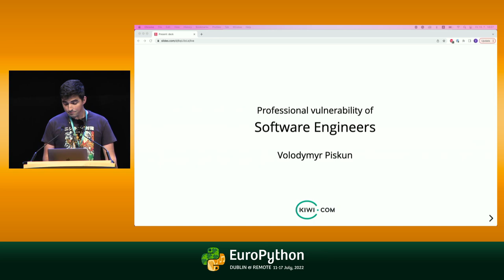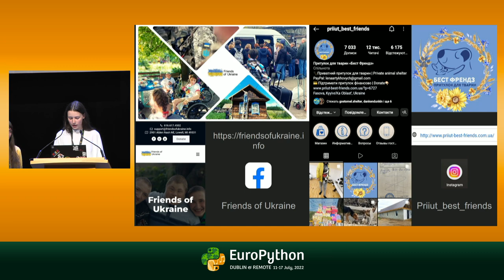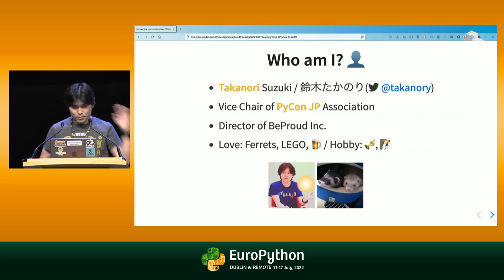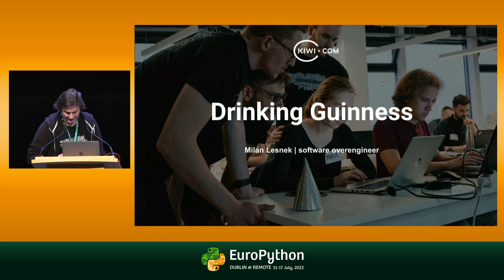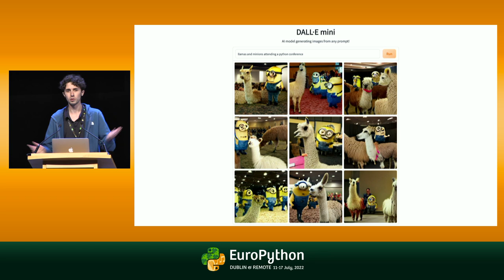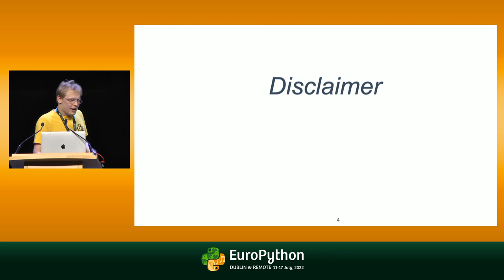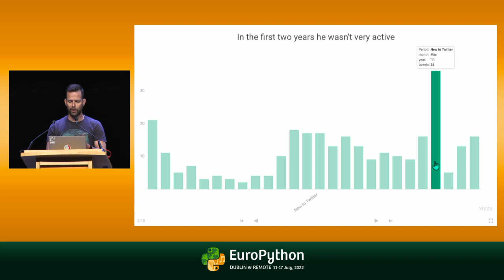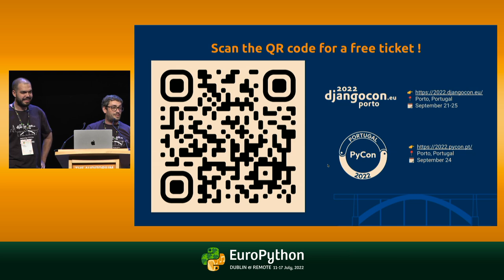Friday Lightning Talks - EuroPython 2022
EuroPython 2022 - Friday Lightning Talks

Signing up is on a first-come-first-served basis. The queue is reset every day in the morning.
You may talk about / present (almost) everything with certain boundaries:
- no promotion for products of companies, no call for 'we are hiring' (but you may name your employer).
- conference announcements are limited to one minute only
- one LT per person per conference policy: everyone who has not given an LT at this year's conference, yet, is ahead of you in the queue
- keep it short, the shorter the presentations, the more people can give a talk

See you there and have fun!